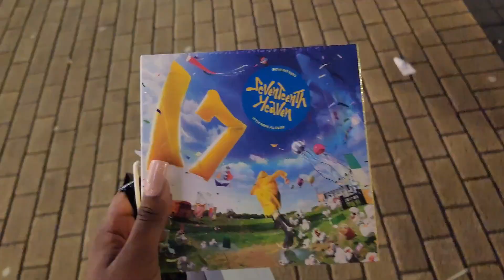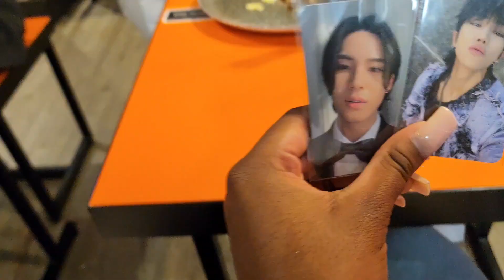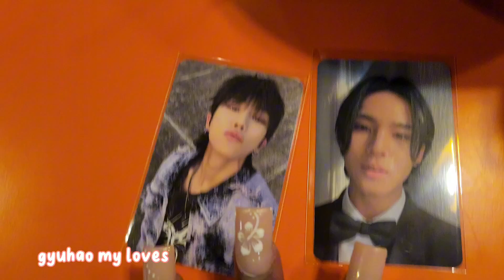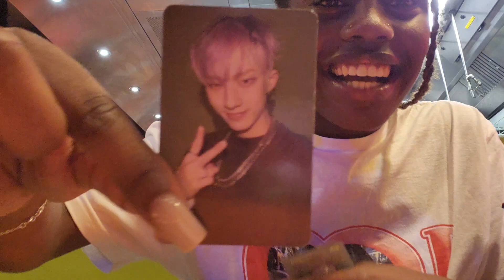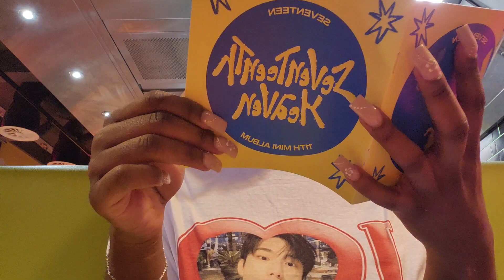I'M A KPOP STAN | the miniest of mini vlogs ♡ | birthday shopping, buying albums, sister day, eating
i've truly given in to the title of kpop stan, come with me to buy my first seventeen album and my mini mini p1harmony album while celebrating my sisters 19th birthday!

yes we ate- literally. 10 points to whoever can guess how much I spent this day :)

look forward to more videos in the future!